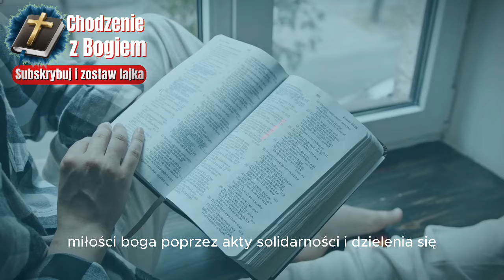Papież Franciszek i Dziewica Maryja pozostawili mu to straszne objawienie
W tym filmie badamy potężne i niepokojące objawienie pozostawione przez papieża Franciszka i Dziewicę Maryję. Przyjrzyjmy się treści tego objawienia i omówmy jego głębokie znaczenie i implikacje dla współczesnej wiary i duchowości. Przygotuj się na dogłębną analizę i refleksję na temat wpływu tych przesłaniów na nasze życie. Oglądajcie, lajkujcie i dzielcie się swoimi opiniami w komentarzach!

Niektóre głosy użyte na tym kanale należą do ``elevenlabs.io''